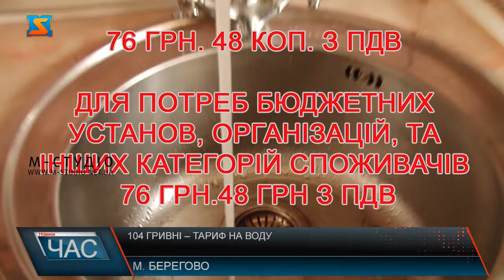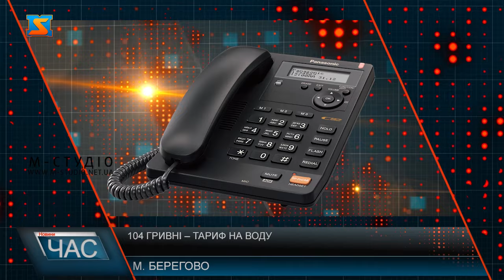104 гривні – тариф на воду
До уваги споживачів Берегівської громади. ТОВ «Водоканал Карпатвіз» інформує громадян про намір змінити тарифи на послуги з централізованого водопостачання та водовідведення. Відповідно до прогнозів, за новим тарифом, ціни на  водопостачання для потреб населення складатиме 76 грн. 48 коп. з ПДВ,  для потреб бюджетних установ, організацій, та інших категорій споживачів – 76 грн.48 грн з ПДВ. Директор підприємства розповідає, на які аспекти зважали при розрахунках нового тарифу. Жителі громади кажуть, що не радіють прогнозованому підвищенню. На даний момент для абонентів підприємства діють тарифи на послуги з централізованого водопостачання та водовідведення, які встановлені відповідно до рішення  Берегівського міськвиконкому. Водночас планові витрати, які затверджені в діючих тарифах  на послуги з централізованого водопостачання та водовідведення не покривають всіх витрат фінансово-господарської діяльності, що обумовлюють збиткову діяльність ТОВ «Водоканал Карпатвіз». Оновлений тариф розпочне діяти з 1 січня 2025 лише у разі затвердження Берегівською міською радою.